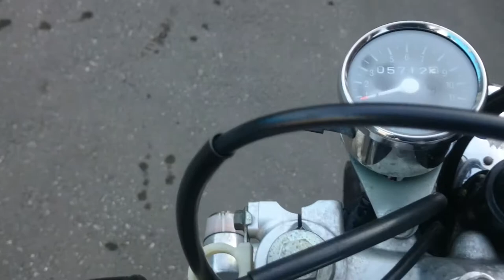No B7057 YAMAHA TW200